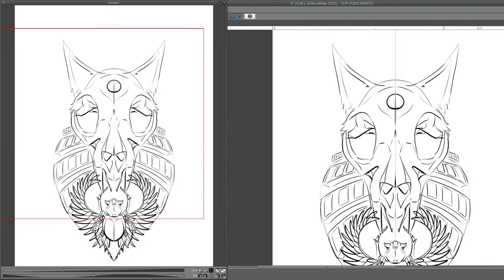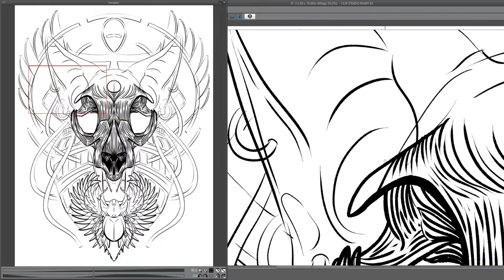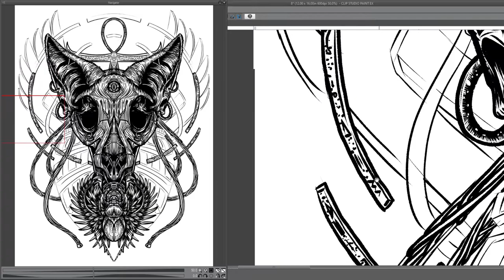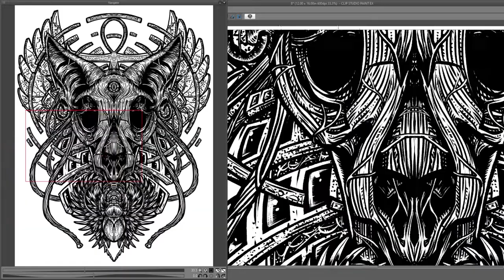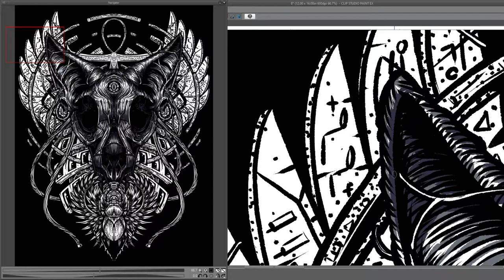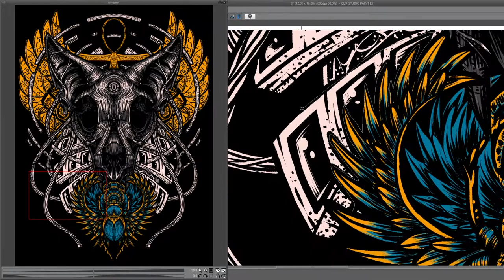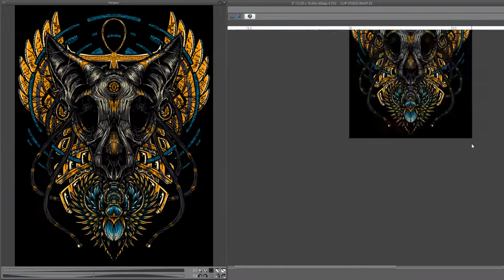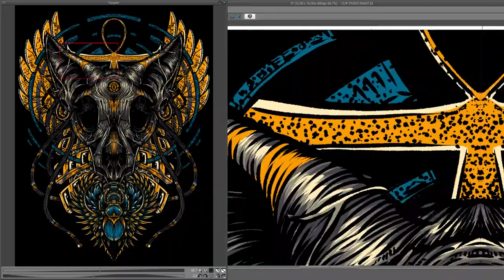Bastet the ancient Egyptian goddess - illustration